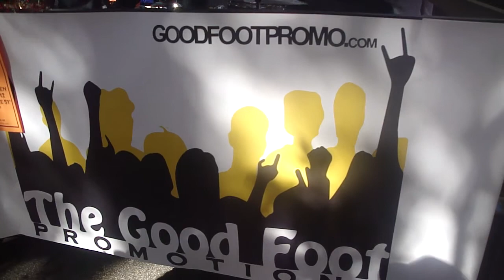The Georgia Soul Council warming up before hitting the parade route on The Good Foot float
Little Five Points Halloween Parade 2012